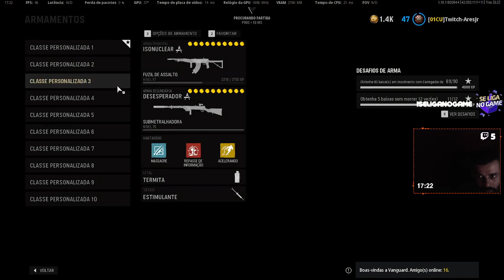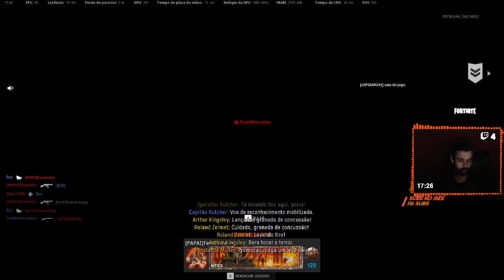Upando e testando um novo horário